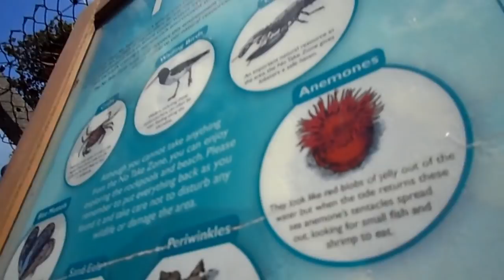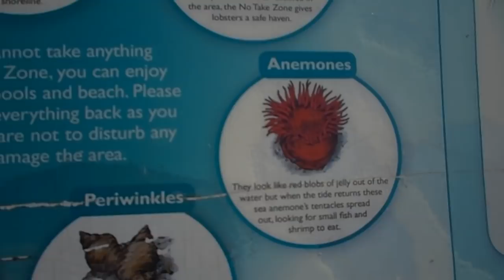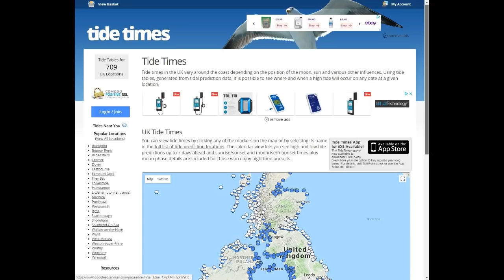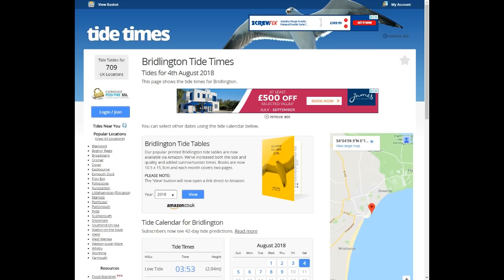Rock Pool Ramble (Episode #1)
Join us on an exploration to discover the creatures and plant life inside some rock pools!

Science fun for kids.